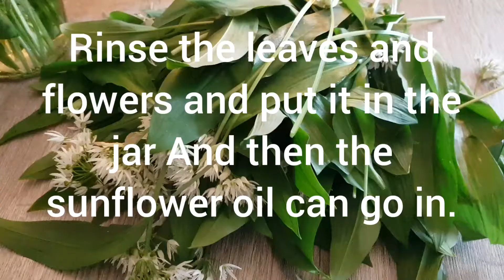Simple Wild garlic oil, daslook, bärlauch